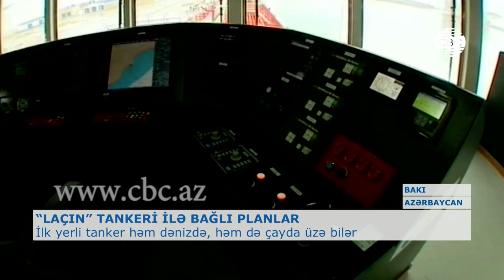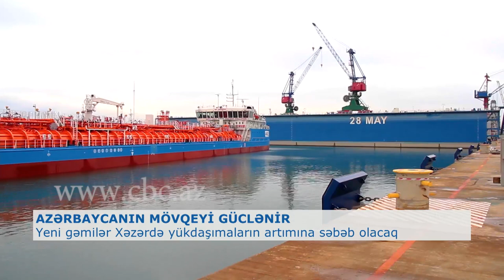“LAÇIN” TANKERİ ÇAYDA DA ÜZƏ BİLƏCƏK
“Azərbaycan Xəzər Dəniz Gəmiçiliyi” “Laçın” tankerinin ilk sifarişi ilə bağlı danışıqlar aparır. Danışıqlardan asılı olaraq tankerin dünya sularında və yaxud Xəzər dənizində hərəkət etməsinə qərar veriləcək”. Bunu “Azərbaycan Xəzər Dəniz Gəmiçiliyi”nin mətbuat xidmətinin rəhbəri Mehman Mehdiyev deyib. Onun sözlərinə görə, dekabrın 13-də istismara verilən “Laçın” tankeri nəinki Xəzərdə neft və neft məhsullarının daşınmasını, həmçinin Volqa-Don və Volqa-Baltik  kanalları ilə Xəzərdən kənar hövzələrə də maye yüklərin daşınmasını təmin edəcək.
Özünəməxsusluğu ilə seçilən “Laçın” tankerini Odessa Dəniz Mühəndisliyi Bürosunun layihəsi əsasında yerli mütəxəssislər inşa edib. “Azərbaycan Xəzər Dəniz Gəmiçiliyi”nin sifarişi əsasında “Bakı Gəmiqayırma Zavodu” MMC-də tikilən tankerin uzunluğu 141, eni 16.9 metrdir. 15 nəfərlik heyətə malik bu gəmi saatda 10 uzel sürətlə hərəkət edə bilir. Tanker xam neft və neft məhsulları daşınması üçün nəzərdə tutulmuş ümumi tutumu 9 min 212 kubmetr olan 6 yük tankına malikdir.
Suya yeni salınan RoPax tipli “Azərbaycan” bərə-gəmisinə gəlincə, gəminin gövdə hissəsinin inşası 100% başa çatıb. Qalan tikinti və quraşdırma işləri “Bakı Gəmiqayırma Zavodu”nun yanalma körpüsündə davam etdiriləcək. Unikal RoPax tipli gəmi-bərənin uzunluğu 154,5, eni 17,7 metr, sürəti 14 uzelə bərabərdir. Gəmi 56 vaqon-çən, 50 yük maşını və 100 sərnişin daşımaq imkanına malikdir. Bu gəmi Şərq-Qərb nəqliyyat dəhlizi üzrə Xəzər üzərindən keçən və artmaqda olan tranzit yüklərin daşınmasına mühüm töhfə verəcək.